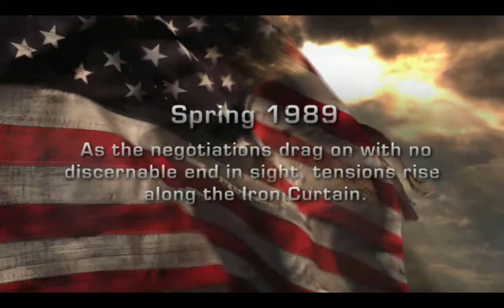World in Conflict - Mission 1 Cinematic [Liberation] - Part I